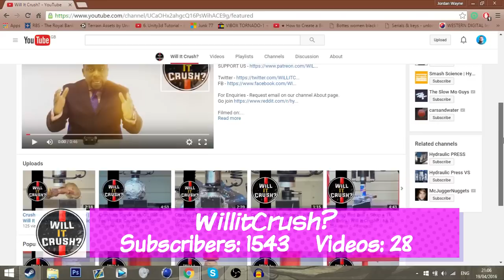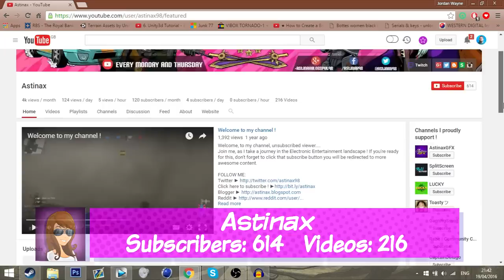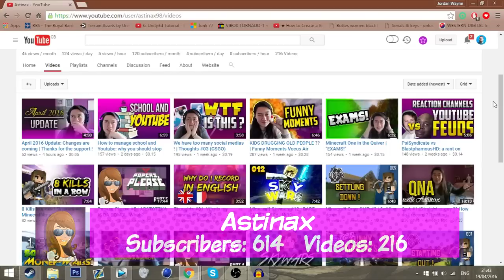★ WillItCrush & Astinax | R4U First Batch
R4U (Reviews 4 you) is a series hosted by Itsjustjord where he spotlights the most interesting and fun channels within the Freedom Family.
It also showcases what the channel is doing right and what it could improve on!

▼ Links

▼ Heartbeat

▼ Freedom!

▼ Music